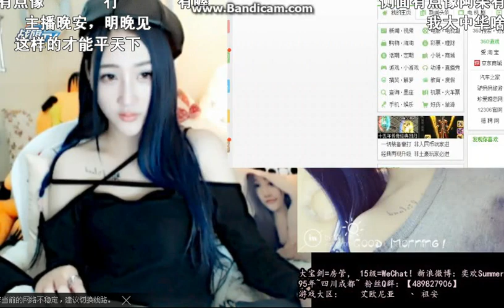台灣人民並不視大陸人民為同胞，還一口一個支那，賤畜的時候